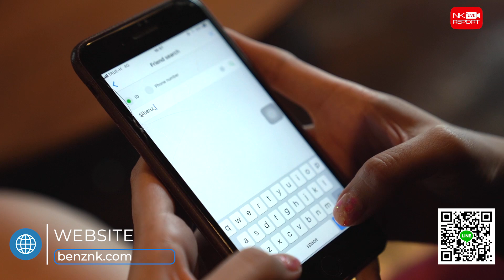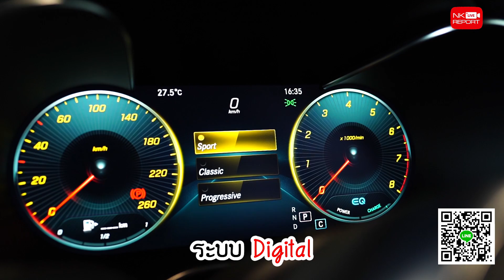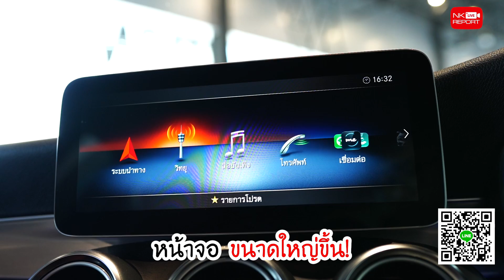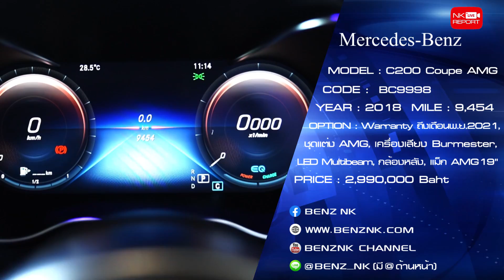กรี๊ดสลบบ! ยูสคันแรกในไทยมาแล้วนะคะ New C200 Coupe AMG รุ่น Facelift วิ่งน้อย 9,454 เพียง 2.99 ล้าน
กรี๊ดสลบบ! ยูสคันแรกในไทยมาแล้วนะคะ ✌🏼🤩😘 New C200 Coupe AMG รุ่น Facelift สีขาวเบาะแดงหล่อสุดๆ วิ่งน้อยสุดๆ 9,454 กม.พร้อม Warranty ถึงเดือนพ.ย.2021 เพียง 2.99 ล้าน สอบถามข้อมูลเพิ่มเติม ✅✅ Add Line

✅ Model: New C200 Coupe AMG รุ่น Facelift (Code: BC9998)
✅ Year: 2018 / Mile: 9,454 กม.
✅ Option: ออก MBTH, Warranty ถึงเดือนพ.ย.2021, ชุดแต่ง AMG, Audio20, Keyless Go + Push Start, หลังคาแก้ว, เครื่องเสียง Burmester, Memory Package, Ambient Lighting, Parking Pilot, LED Multibeam, ฝาท้ายไฟฟ้า, Hand Free Access, กล้องหลัง, แม็ก AMG 19"